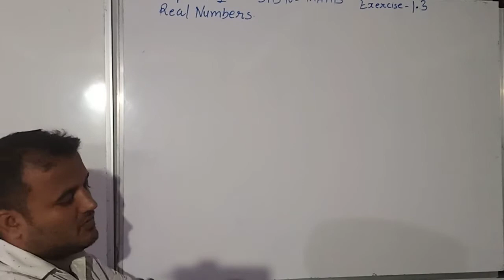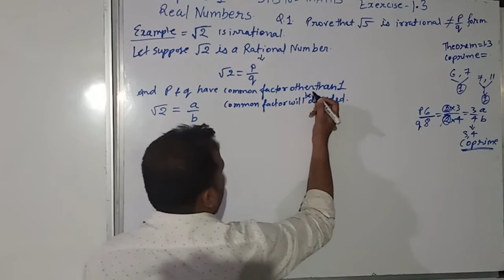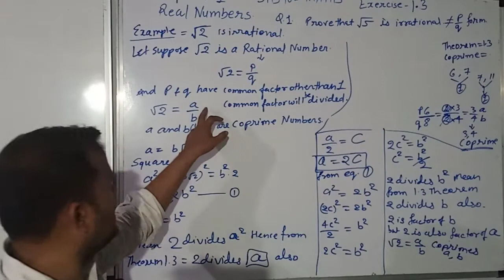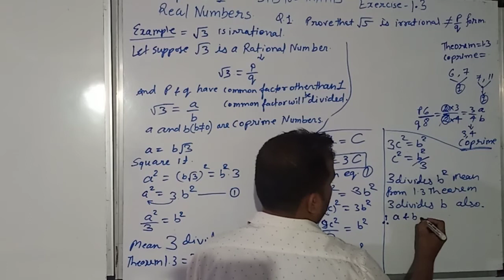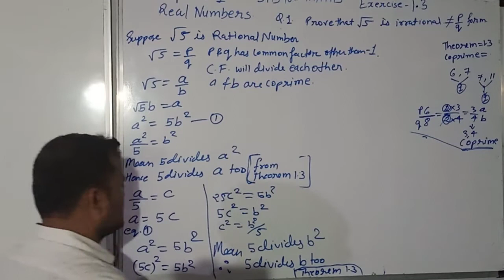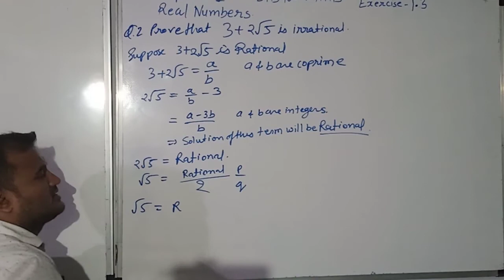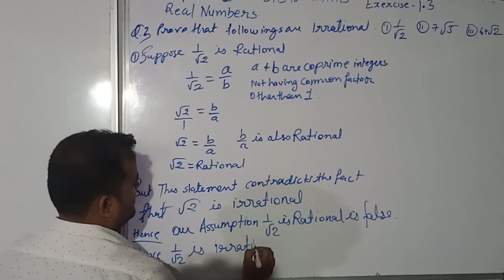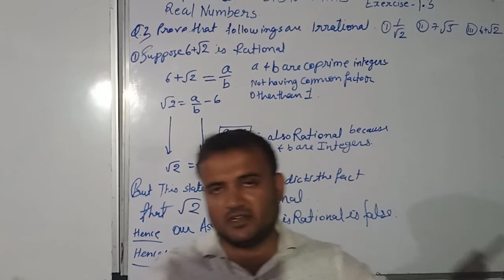CLASS 10 Chapter 1 REAL NUMBERS Exercise 1.3